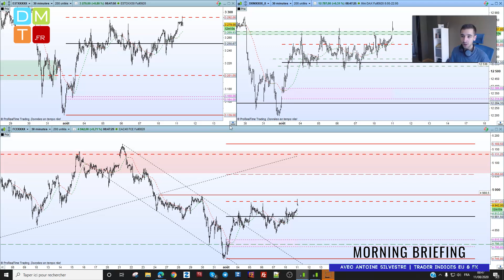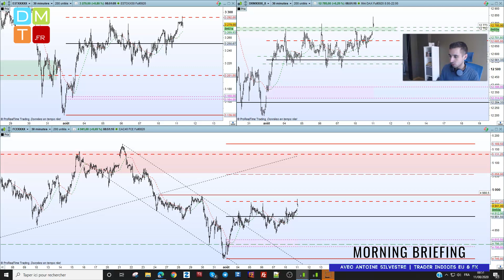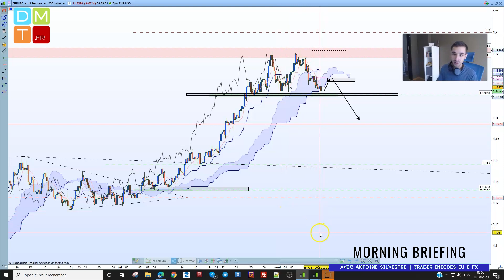Morning Briefing du 11 août 2020